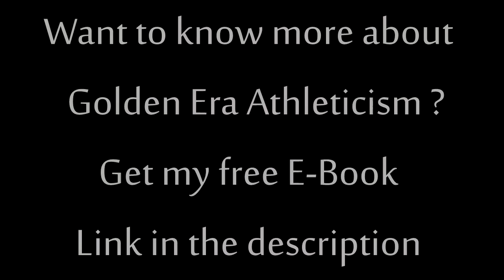Golden Era Athleticism Strongman Training | Rare Footage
0:05 Louis Uni  "Apollon the Mighty"
0:30 John Grimek "The Monarch of Muscledom"
0:44 Louis Uni  "Apollon the Mighty"
0:58 Joe Greenstein "The Mighty Atom"
1:09 Paul Anderson "King Of The Squat"
1:32 Yuri Vlasov "Weightlifting Legend"
2:08 Paul Anderson "King Of The Squat"
2:23 Valentin Dikul "Juggling Master"
2:51 Paul Anderson - Lifting Legend
3:07 Valentin Dikul - Breathtaking Feat of Strength
3:21 Jón Páll Sigmarsson - "The Viking"
3:45 Bill Kazmair "Strongman Legend"
4:31 Joe Greenstein "The Mighty Atom" Message
4:42 Homo Sthenicus Free E-Book link